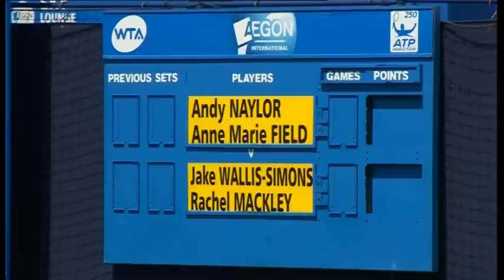Rachel Mackley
My favourite, the most beautiful weather goddess the elegantly sexy and lovely lady Rachel Mackley, perfection.